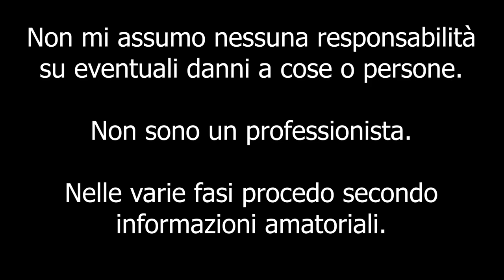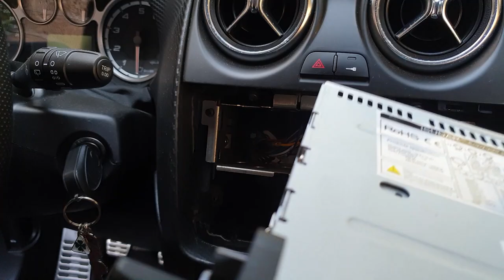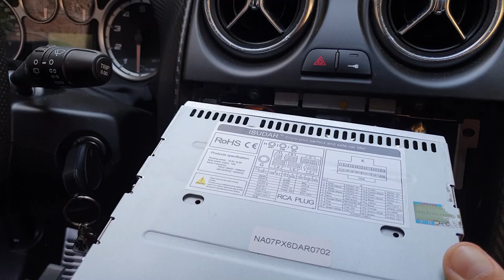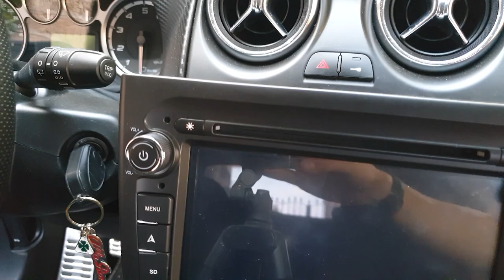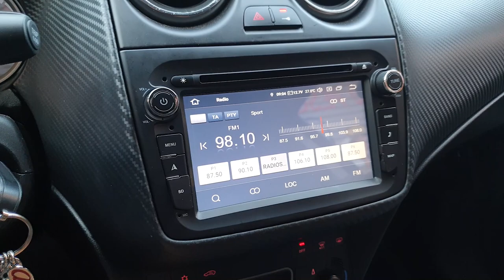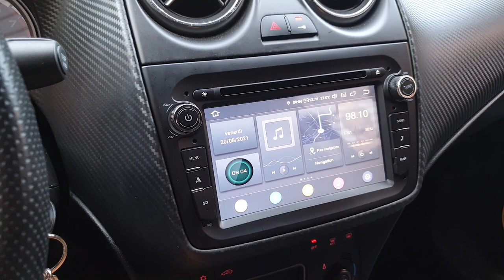Montaggio Isudar PX6 Alfa Romeo MiTo [How to install Isudar PX6 on Alfa Romeo MiTo]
Ciao a tutti bombers e bentornati sul canale. Dopo tanto tempo finalmente vi porto il video del montaggio, non è stato semplice ma giuro che ne è valsa la pena e l'attesa. Buona visione!

Attrezzi per il montaggio:
- Cacciavite a stella piccolo - Torx T25 - Forbici
- Sega per metallo - Lima
- Guaina termorestringente
- Tessuto in treccia per cavi
- Fascette
- Prolunga porte USB
- Amplificatore radio